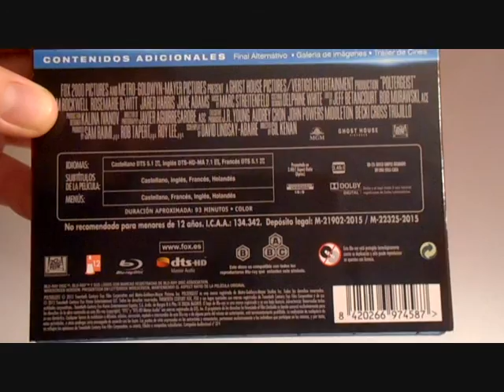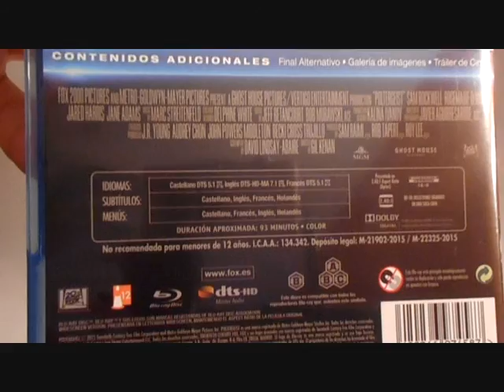Unboxing: Poltergeist 3D (Blu-ray)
Poltergeist -2015- Sinopsis: Cuenta la historia de una familia que, tras mudarse a una nueva casa, se ve azotada por los espíritus de los que la habitaron en el pasado. El foco del ataque sobrenatural se centra en la hija más pequeña del matrimonio. Remake del clásico de 1982. (FILMAFFINITY). Edición / Edition: España /Spain Facebook Youtube Twitter